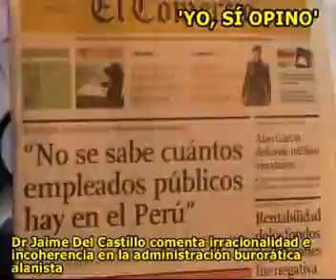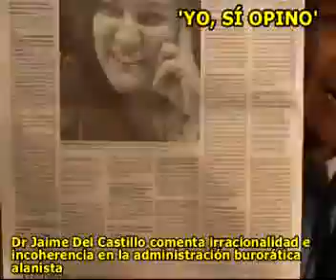JAIME DEL CASTILLO COMENTA CRÍTICA DE NURIA SPARCH AL GOBIERNO: AUMENTO DE EMPLEADOS ALANISTAS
Jaime Del Castillo en su programa radial dominical de señal abierta 'Yo, Sí Opino' y que se transmite por las ondas de la prestigiosa y popular Radio Moderna (radio papá) 930 AM de 8.30 a.m. a 10.00 a.m, y por Internet para todo el mundo global en vivo y en directo, pues el 02/08/09 comentó las declaraciones de la funcionaria del gobierno alanista Nuria Sparch Presidenta Ejecutiva de la Autoridad Nacional de Servicio Civil que ha recogido el diario 'El Comercio' en el sentido que no sabe cuantos empleados públicos hay en el gobierno y para el conductor el mensaje que ha dado dicha funcionaria es que el alanismo estaría sobrepoblando de empleados públicos y amiguitos alanistas con lo cual se estaría inflando irracionalmente la burocracia gobiernista alanista con los peligros que ello conlleva y generando irracionalidad que le cuesta a todos los peruanos.